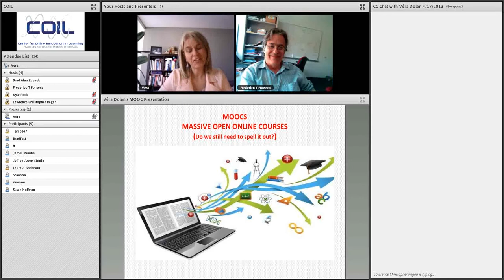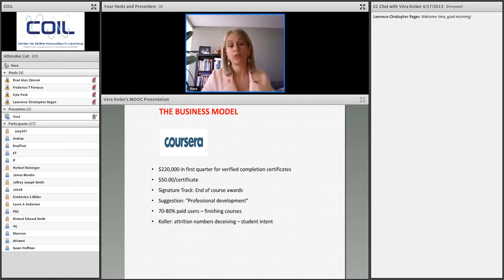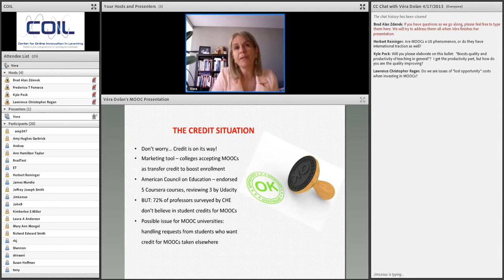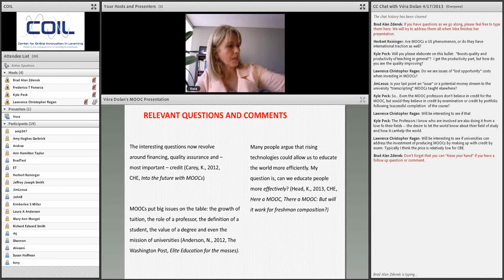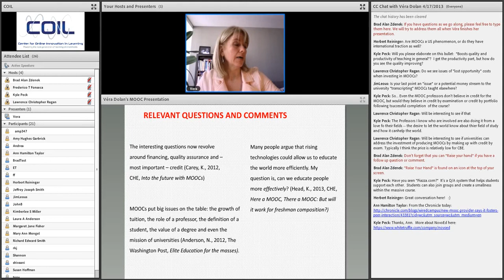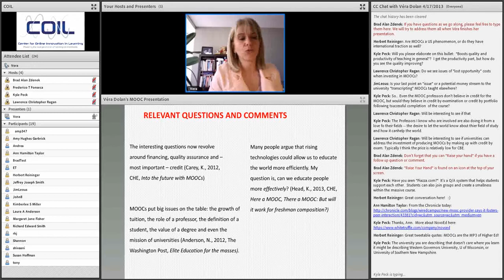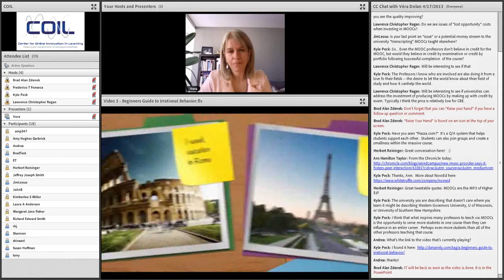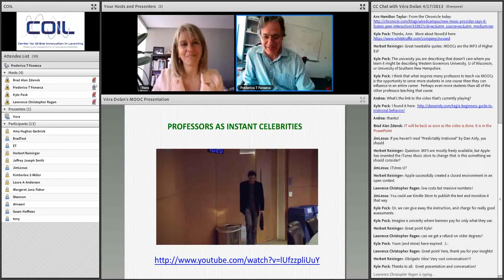Positive and Negative Aspects of MOOCs – A conversation with Vèra Dolan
Positive and Negative Aspects of MOOCs
Originally Held: April 17, 2013

This COIL Conversation explored current research regarding positive and negative aspects of MOOCs with Véra Dolan from University of Toronto – OISE. As an experienced online educator and participant student, Ms. Dolan used practical examples from her own experiences to illustrate the research and provide context for a broader discussion. COIL co-director Fred Fonseca facilitated the discussion.